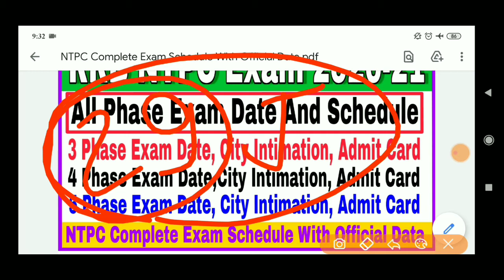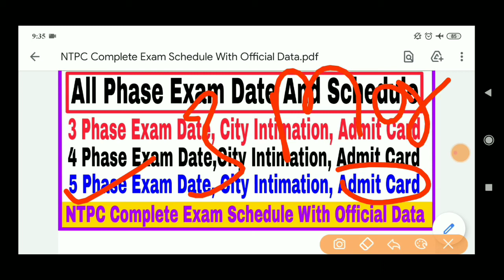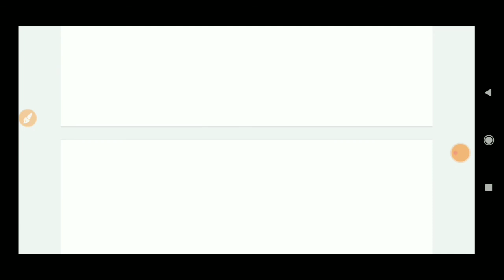RRB NTPC 3rd Phase Exam Date & City Intimation&Admit Card | RRB NTPC Exam Date (3,4,5)All Phase Date